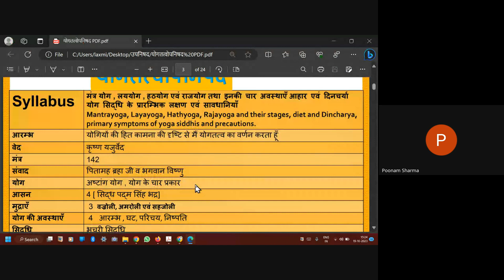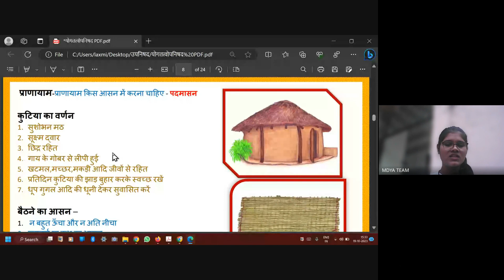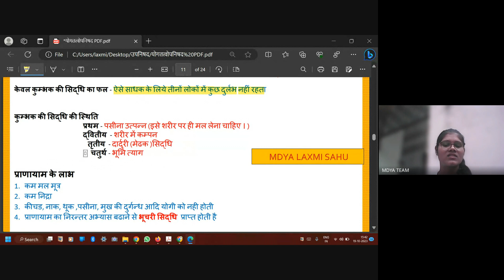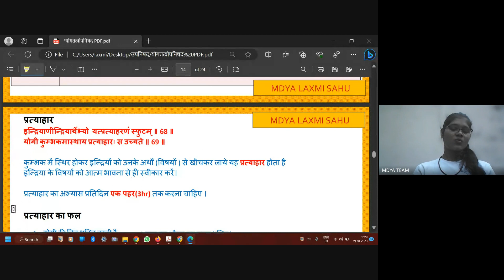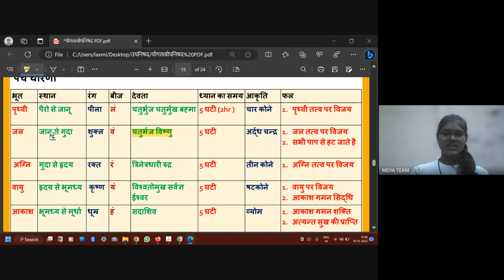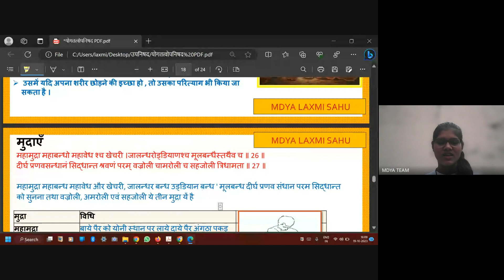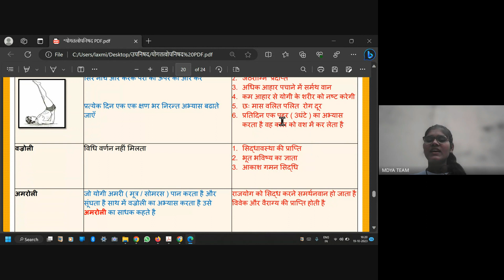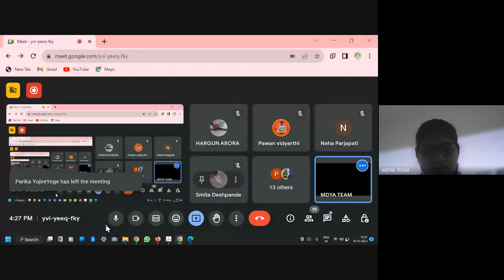Yog Upnishad C-12 BY MS. LAXMI SAHU